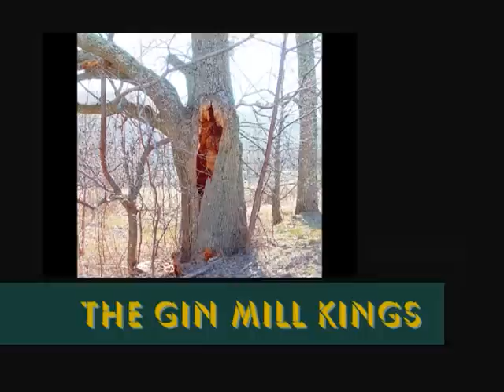DOWN HOME BLUES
Young Jesse Thomas & The GIN MILL KINGS perform George Jackson's DOWN HOME BLUES at The RODEO BAR in New York City. 8/25/10